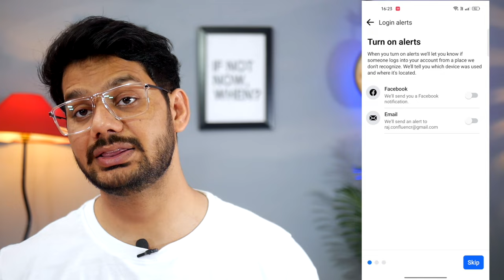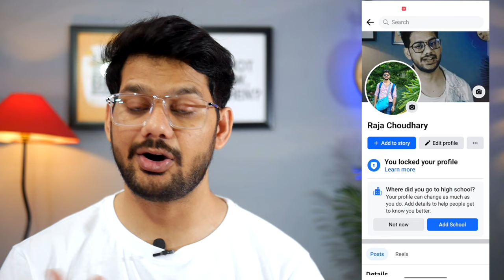facebook profile lock kaise kare | How to lock facebook profile 2023 | facebook profile lock system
🤞🏻KEEP SUPPORTING